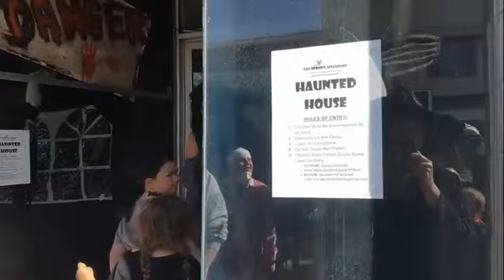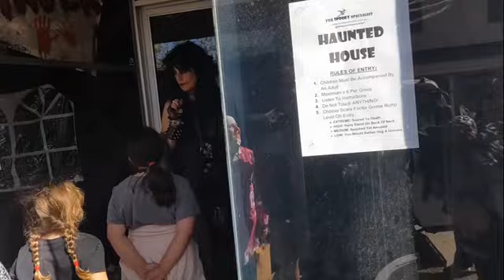Lithgow Halloween 2019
Lithgow Halloween 2019 bursted into life on Saturday 26 October with spectacular entertainment and creative costumes.

People were immersed in the next instalment of Lithgow Halloween. Australia’s biggest Halloween themed street party exploded into life at 3pm and  kept everyone spellbound until 10pm.

There were market stalls selling an amazing selection of giftware and food plus street performers, two live stages and lots more.
With live entertainment , Cosplay competitions and amusement rides there was something for everyone.